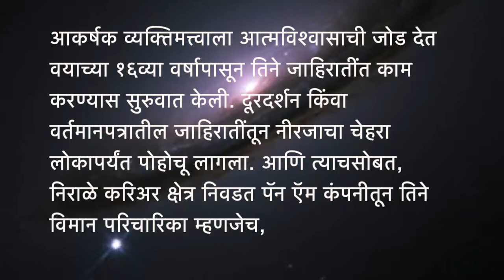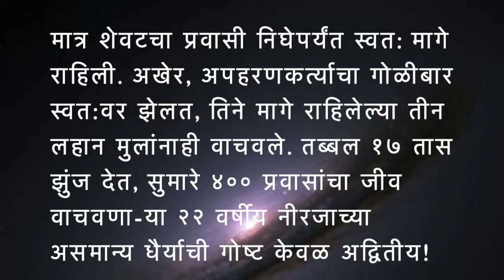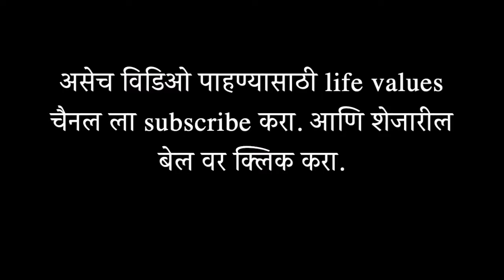Neerja Bhanot Flight Attendance# short story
Neerja Bhanot
Flight Attendance#
short story about neerja in Marathi.